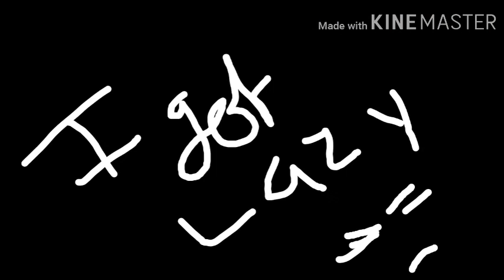Gachaclub underverse series•|•ep 2•|•(short but important)